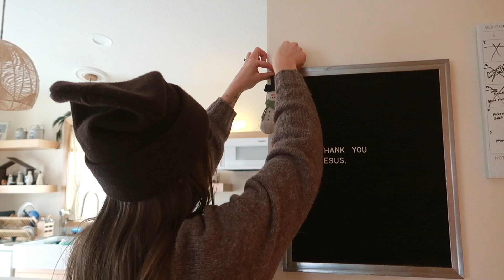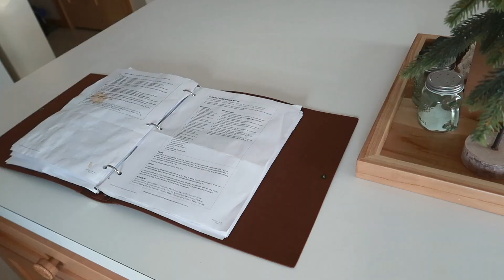DECORATE FOR CHRISTMAS 🌲 Sew Star Garland + Putting Up Our Tree *first christmas in our home*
christmas is right around the corner!!! this is the first christmas in our first home and i could not WAIT to decorate for it! especially our 9ft facebook marketplace find tree HAHAHA omg i love it so much. there's just something about christmas this year that makes it feel extra special.

molly

"But when the fullness of time had come, God sent forth His Son, born of woman, born under the law, to redeem those who were under the law, so that we might receive adoption as sons." Galatians 4:4-5

TIMESTAMPS:
0:00 it's tiiiiiime!
0:10 putting up our v TALL tree
1:50 finally. our nativity scene!
2:44 on sale curtians + a BUCK = home
4:13 a sprinkle of christmas
5:36 sewing star garland!
10:46 the garland grand reveal!